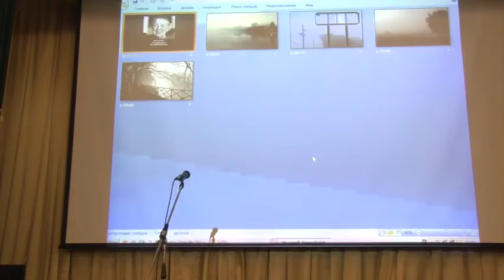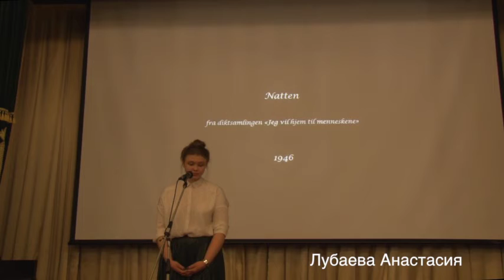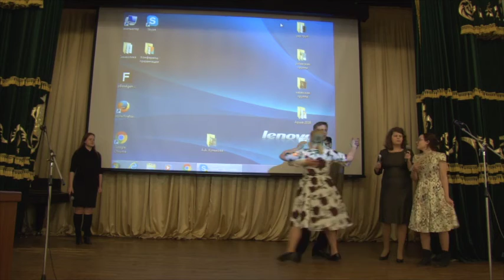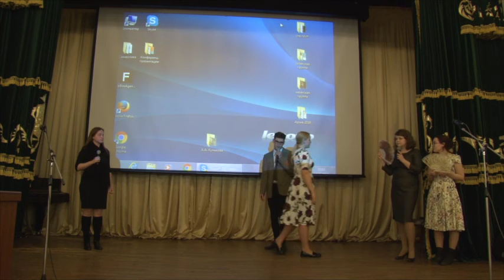Конкурс по МКК (норвежский язык)